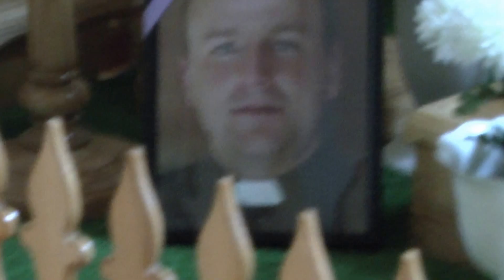Kunigui Dariui Sruoginiui atminti